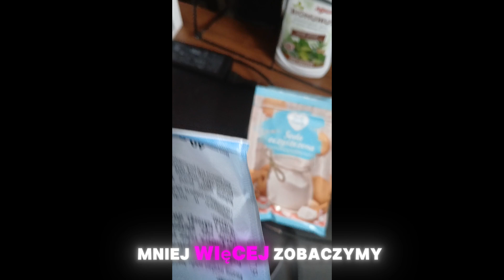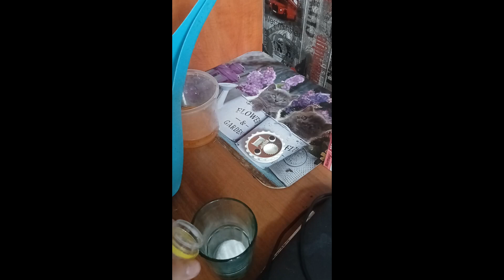jak podwoić plony pomidorów